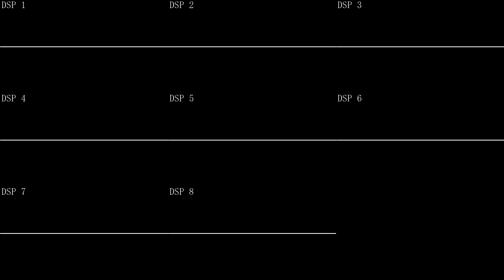[SPC700] Clannad - A Couple of Idiots (Arrangement)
SPC700 Arrangement version made by me.